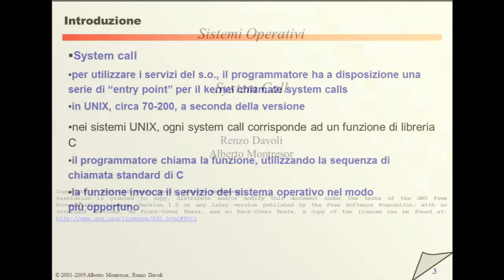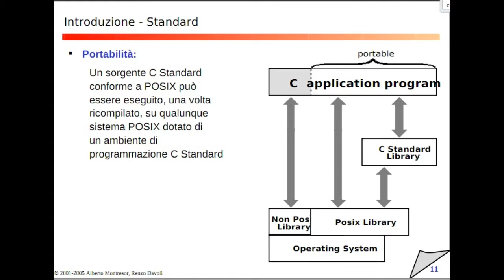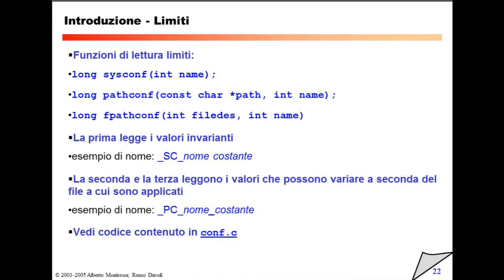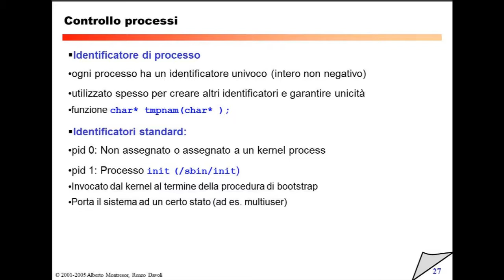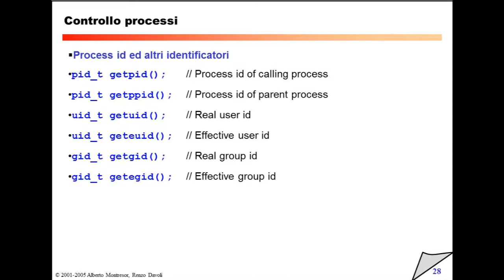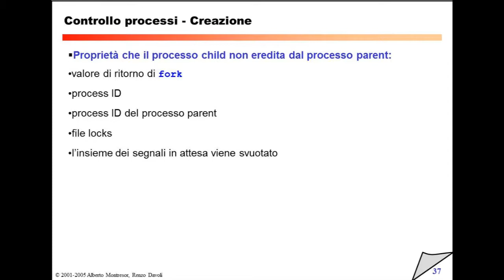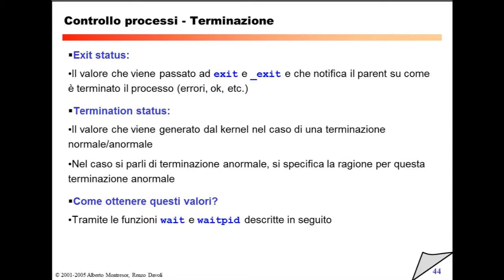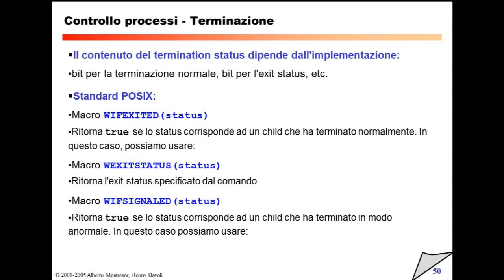Mercoledì 17 Novembre 2010 - Lezione 19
00:00 Introduzione
4:54 System Call
5:25 Introduzione alle Syscall
15:24 Intro - Standard
30:33 Intro - Tipi primitivi
34:50 Intro - Limiti
54:43 Intro - Gestione errore
1:01:59 Controllo processi
1:22:44 Introduzione Post Pausa
1:24:45 Controllo processi - Creazione
1:54:10 Controllo processi - Terminazione